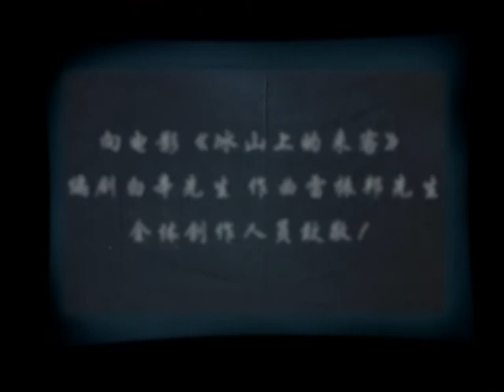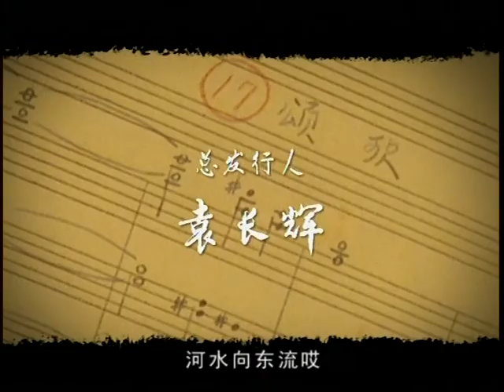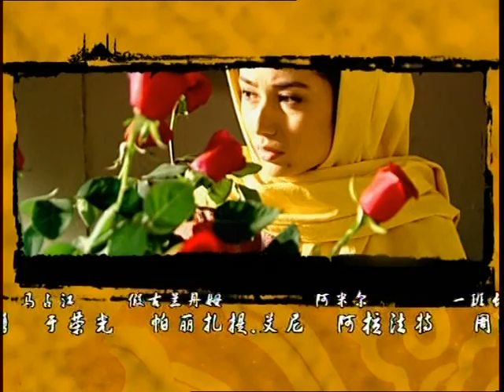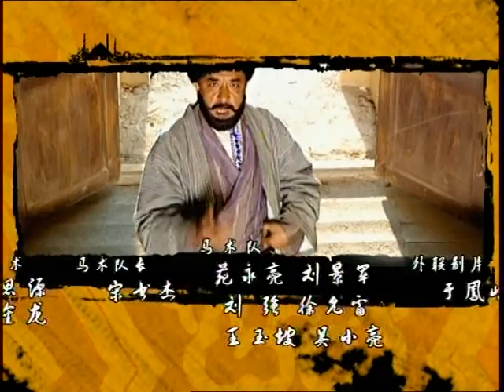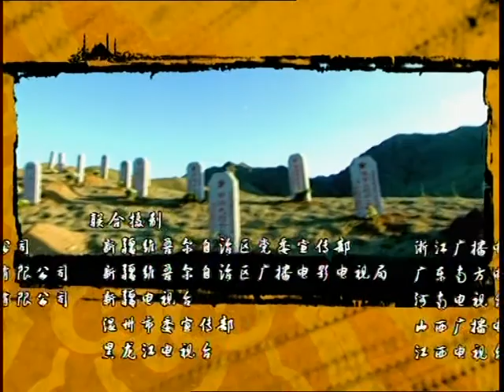【冰山上的来客】第2集 | 经典改编高原红色恋曲，王洛勇/于荣光主演军事悬疑谍战剧 | Visitors On The Icy Mountain EP2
►剧集信息：
导演: 戴冰
编剧: 耿旭红 / 彭三元 / 田雁宁
主演: 王洛勇 / 于荣光 / 努尔比亚
制片国家/地区: 中国大陆
语言: 汉语普通话
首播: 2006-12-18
集数: 30

►剧情简介：
      帕米尔高原地大物博，是中国神圣美丽的疆土，那里居住着勤劳善良的塔吉克民族兄弟，也是国内外反动势力长期垂涎三尺的一块宝地。新中国建立不久，一支在南征北战中屡立功勋的英雄部队，在先遣排排长杨光海的率领下进入塔哈尔城，建立了边防哨卡。塔哈尔首富莫尼家族在国民党残匪马占江的诱骗和挟持下逃到边境金沙川，马占江和土匪江罕达尔一直不甘寂寞，在金沙川和台湾遥相呼应做着反攻复国的美梦。莫尼老爷家的女仆古兰丹姆小时候和阿米尔青梅竹马，后来遭到人贩子的拐卖，从此和阿米尔杳无音信，国民党特务古丽巴尔利用这种关系，冒充早年流浪在外的古兰丹姆潜入境内，挑拨军民关系，刺探情报，配合匪徒偷入边防。敌特的阴谋诡计被杨排长识破，杨排长粉碎了敌特一次又一次阴谋，最终将潜藏在塔哈尔城里的特务一网打尽，也一举歼灭了马占江的残部。离别多年的古兰丹姆和阿米尔终得以幸福相聚，莫尼的家人也带着家族人士返回塔哈尔城，受到驻军和民众、宗教人士的热忱欢迎。